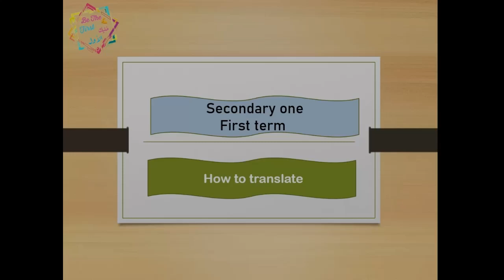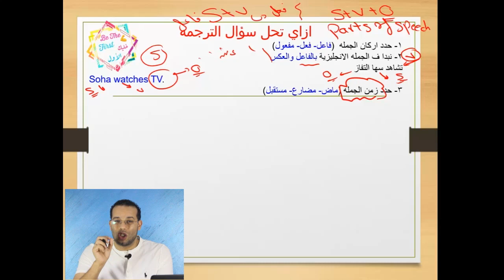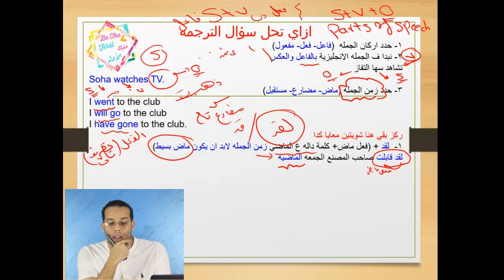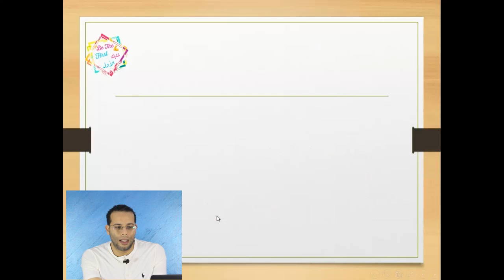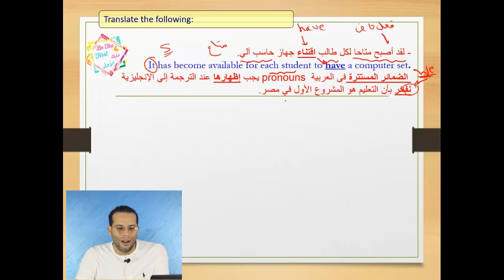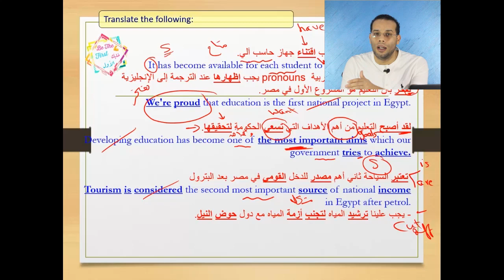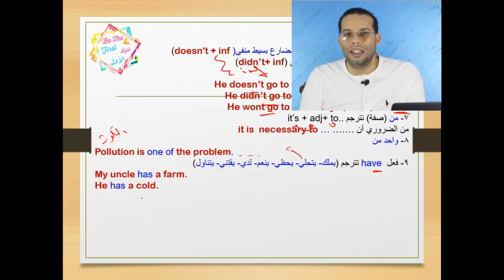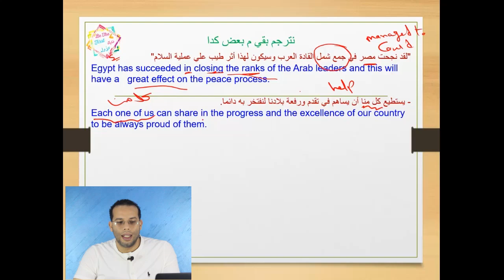ازاي تترجم في 10 خطوات_ شرح سؤال الترجمة- ازاي تترجم من عربي لانجليزي- من انجليزي لعربي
محمد_أسامه - لغه انجليزية - ترجمة اولي ثانوي - تانية ثانوي- تالتة ثانوي- نظام حديث
شرح الترجمة الثانوية العامة
ترجمة,ترجمة جوجل,اسهل طريقة لترجمة جملة انجليزي,ازاي اترجم,ازاي اترجم جملة عربية الى الانجليزي,ترجمه انجليزي,كيف اتعلم انجليزي بسرعة,كيف اترجم انجليزي,كيف اترجم من عربي الي انجليزي,ترجمة عربي الي انجليزي,كيف اترجم امن انجليزي الي عربي,ترجمة عربي انجليزي,ترجمة انجليزي,اساسيات الترجمه من انجليزي الى عربي,انجليزي,ترجمة من عربي الى انجليزي,ترجمة انجليزي عربي,كورس انجليزي من الصفر,كورس انجليزي,ترجمه جوجل انجليزى عربى,اخبار انجليزية مترجمة,كلمات انجليزيلينك الجزء التاني الوحده التانية
  قائمة اساسيات الترجمة- اساسيات شرح- كتابة المقال- شرح قواعد
unit 2 اولي ثانوي نظام حديث
الثانويه العامه
الترجمه
المقال
حل القطعه
التدريب علي النظام الجديد الثانوية العامه